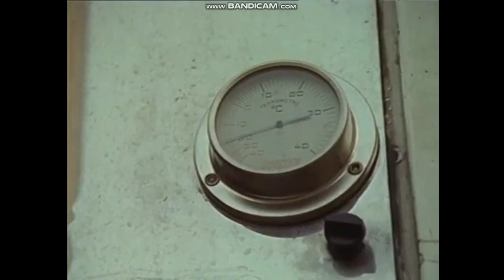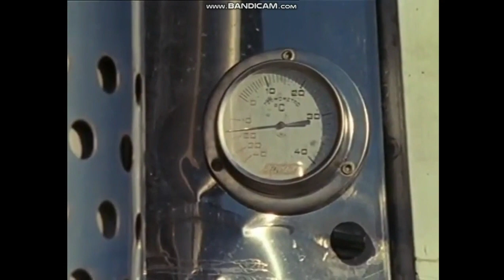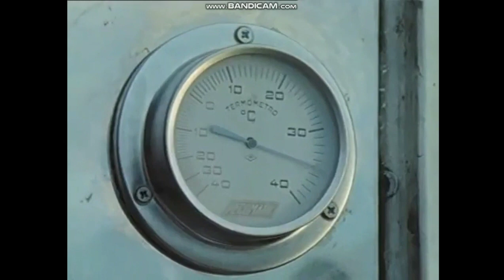Auf Achse S04E05-'' Fahrt dem Teufel die Hörner ab''